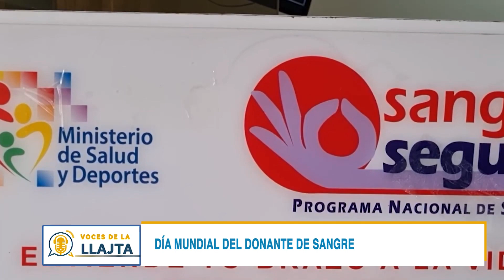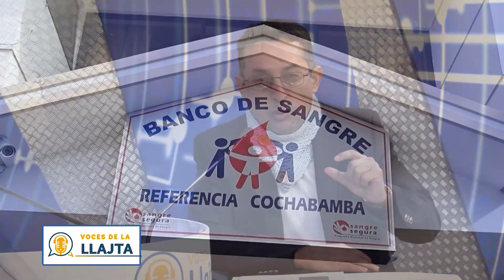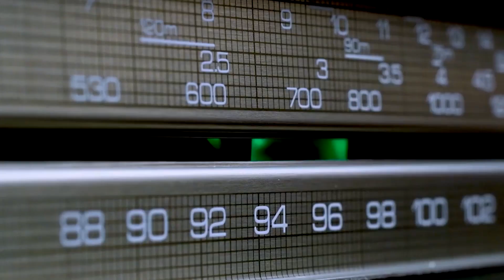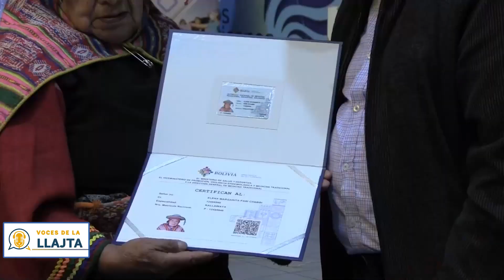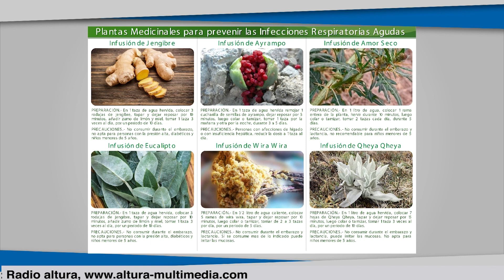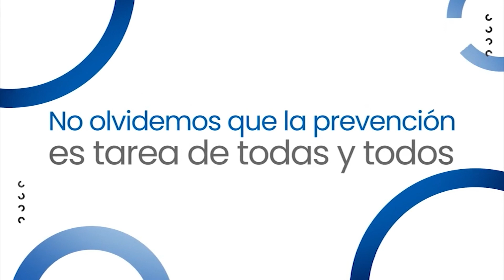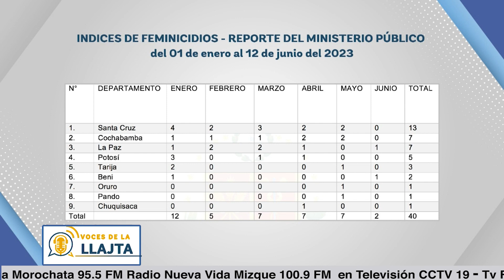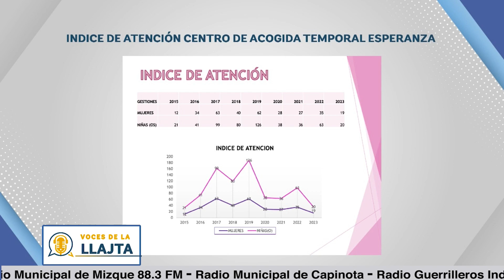9NO PROGRAMA VOCES DE LA LLAJTA 2023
En VocesDeLaLlajta te informamos sobre la importancia de donar sangre. También la directora del Servicio Departamental de Políticas Sociales (Sedepos) Mariela Arze dará a conocer aspectos relacionados con la atención integral a mujeres víctimas de violencia a través del Programa Esperanza.